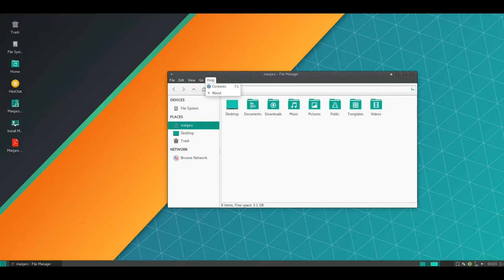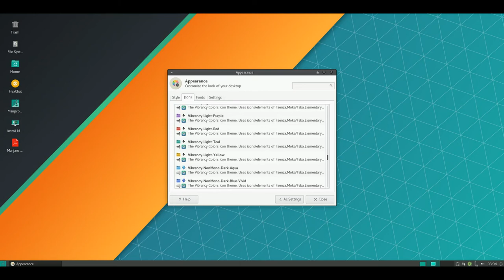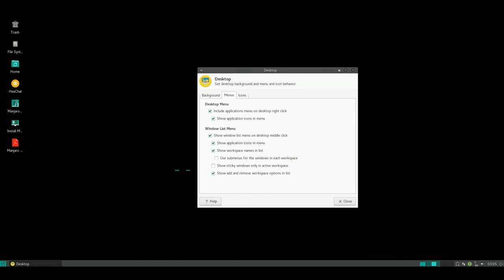Manjaro Linux 17.1-rc1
Manjaro Linux is a fast, user-friendly, desktop-oriented operating system based on Arch Linux. Key features include intuitive installation process, automatic hardware detection, stable rolling-release model, ability to install multiple kernels, special Bash scripts for managing graphics drivers and extensive desktop configurability. Manjaro Linux offers Xfce as the core desktop options, as well as a minimalist Net edition for more advanced users. Community-supported GNOME 3/Cinnamon and KDE flavours are available. Users also benefit from the supportive and vibrant Manjaro community forum.